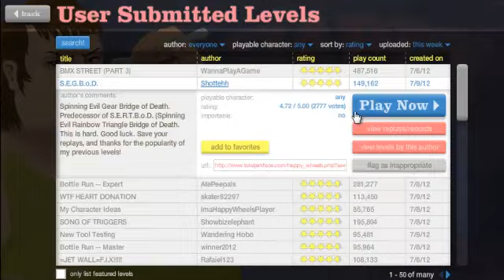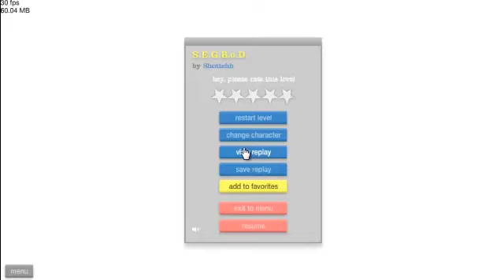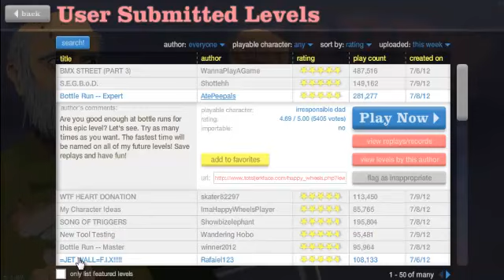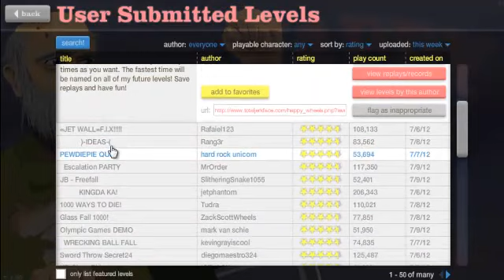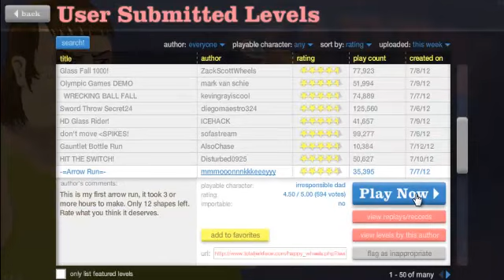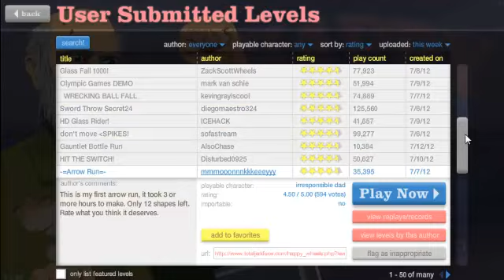FACE PLANT! - Happy Wheels #01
I know this is a Minecraft channel,
but I thought I might want to try this out. :)
Enjoy, rate, share, do whatever you do!